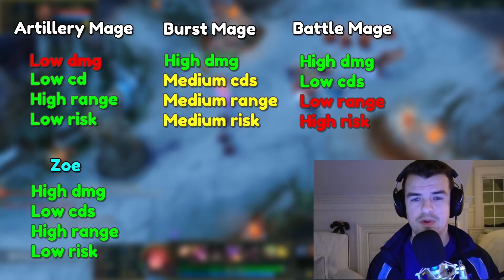A Zoe Critique: 4 Major Problems with Zoe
Zoe has some core fundamental problems that make her unfair and unfun to play against

►►►NOW DOING COACHING! Coaching for $20 for 1 vod review with or w/o skype, whatever you pref. Msg me on:

►Outro: ⌠Nightcore⌡ ⇀ This Is Nightlife (Remix) ✕